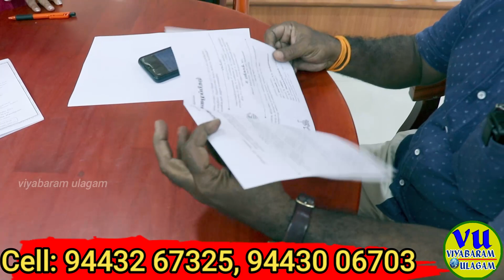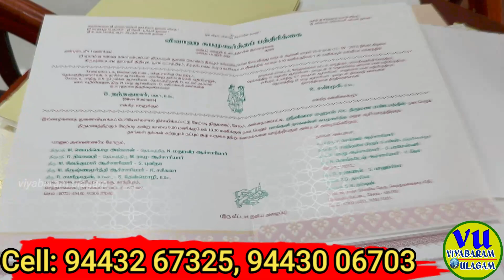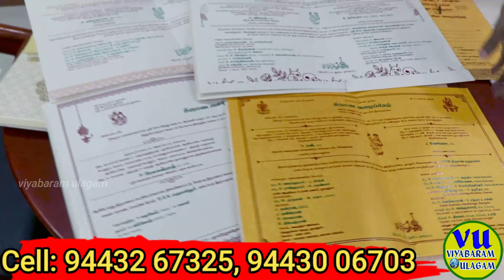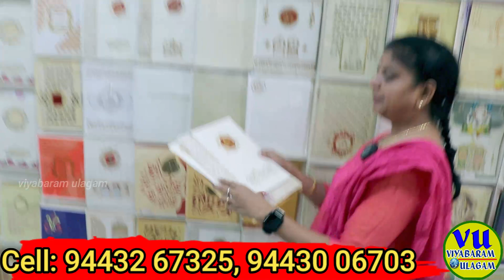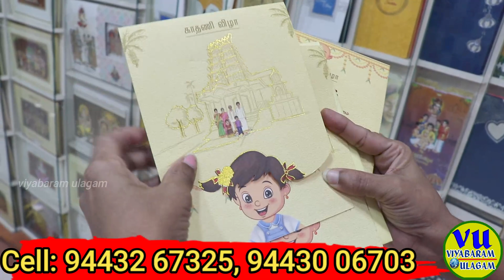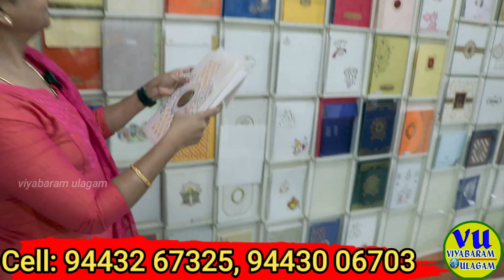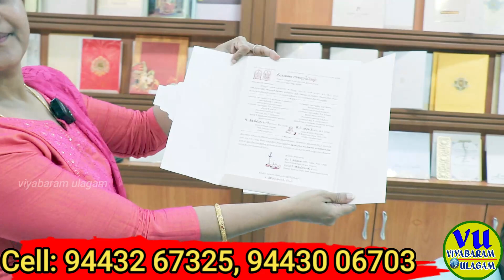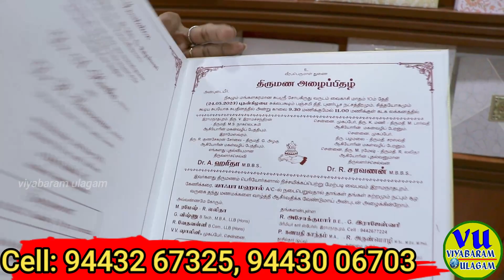தமிழ்நாட்டில் ரூ.1முதல் budget,trendy, premium wedding cards 50card ஆர்டர் செய்தாலும் வீடு தேடிவரும்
Senthoor cards salem. All types of wedding designer cards, diary, calenders, station

தமிழ்நாட்டில் எங்கும் கிடைக்காத விலையில் சேலத்தில் ரூ.1ரூபாய் முதல் திருமண,காதணி,புதுமண
போன்ற விசேஷங்களுக்கு பத்திரிகை குறைந்த விலையில் வாங்கலாம்,

ஒவ்வொரு திருமணமும் நம் உறவினர்களுடனும் நண்பர்களுடனும் மகிழ்ச்சியாலும் பொன்னனான நினைவுகளாலும் நிறைந்திருக்கும். அப்படிப்பட்ட திருமணத்திற்கு மிக முக்கியமான ஒன்று அழைப்பிதழ் அட்டை . இவையே உங்கள் உறவினர்கள் மற்றும் நண்பர்களுடனான ஒரு சிறப்பு நிகழ்வை உண்டாக்க உதவுகின்றது.
அப்படிப்பட்ட திருமண அழைப்பிதழ்கள்  பரம்பரியத்துடனும் நவநாகரீகத்துடனும் பல DESIGNகளிலும் கிடைக்கும் கைராசியான ஸ்தாபனம்  நம் செந்தூர் கார்ட்ஸ் (SENTHOOR CARDS) மட்டுமே.
நாங்கள் 25 ஆண்டுகளுக்கும் மேலாக இந்த துறையில் இருக்கிறோம்.
எங்களிடம் பாரம்பரிய அழைப்பிதழ்கள், நண்பர்கள் அழைப்பிதழ்கள், உறவினர் சார்ந்த அழைப்பிதழ், வரவேற்பு அட்டைகள், கடிதம் அட்டைகள், டைரிகள், ஸ்டேஷனரி பொருட்கள் கிடைக்கும்.

SHOP DETAILS

SENTHOOR CARDS
38 1st Agragaram Arunachala asari street, 1,

viyabaramulagam invitation card design for farewell party, marriage invitation card design tamil, marriage invitation card design with price in tamiltamil, wedding card design with price mumbai, wedding invitation card design with photo, marriage invitation video making free, salem invitation shop, wedding card printing machine,
wedding card printing in tamil,
wedding card printing in chennai, wedding card printing in coimbatore, wedding card business plan tamil, wedding card printing in salem,